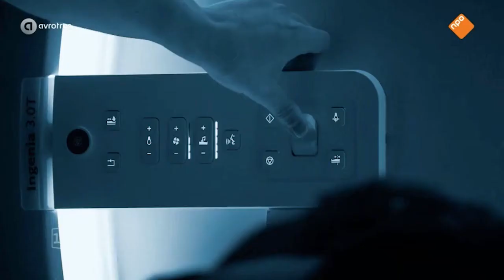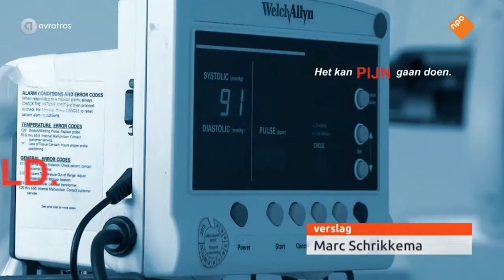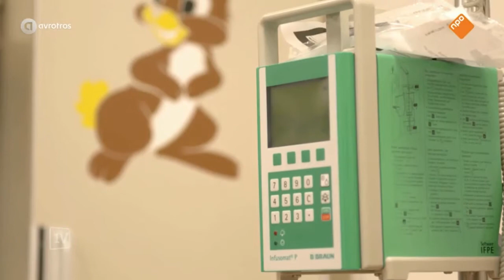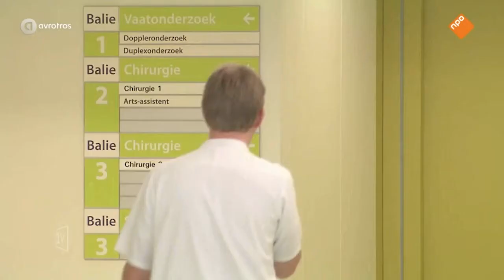Comfort Talk on Dutch Television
Comfort Talk featured on Dutch TV after a training in the Netherlands